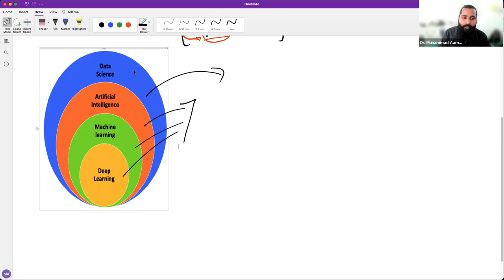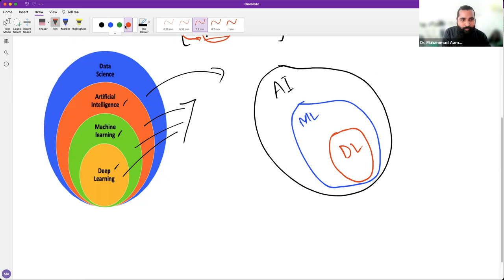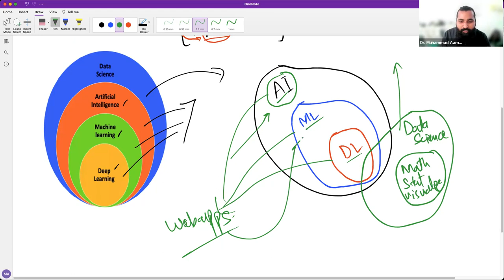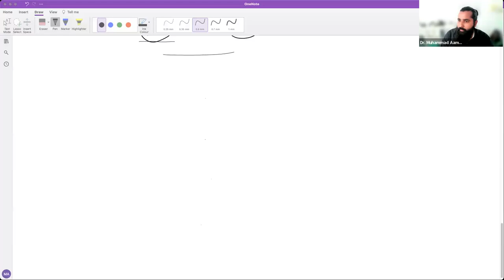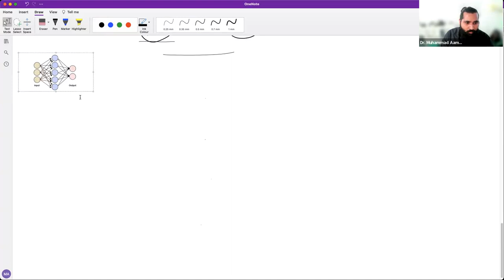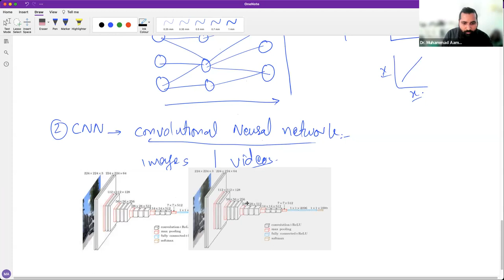Deep Learning 101: An Introduction and Exploration of its Types | Part-1